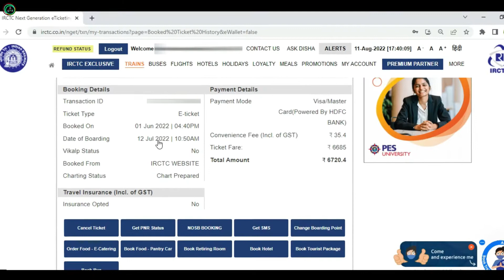Kolkata to Bangalore Journey (Part 2) | Yeswanthpur Duronto Experess (First AC) | Food Review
Details :
YRP Duronto Express (12245)
Howrah to Yeswanthpur

Intro :
Music from Uppbeat (free for Creators!):